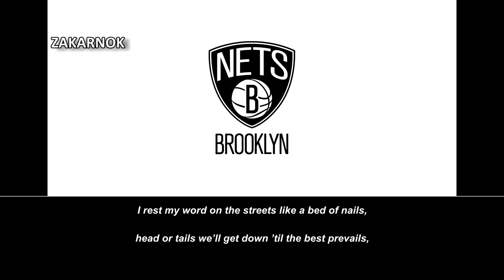Himno del Brooklyn Nets (Anthem of Brooklyn Nets) (LETRAS INCOMPLETAS)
Página oficial del club:
NOTA DEL EDITOR:

No he podido sacar las letras, obviamente porque no se el idioma en ese video, por lo que si ustedes estáis interesado en poner las letras y al mismo tiempo, queréis colaborarme en poner líricas en los videos, podéis dejar en los comentarios o por GMAIL sin problemas.

¡MUCHAS GRACIAS!
Los Brooklyn Nets (en español, Redes de Brooklyn) son un equipo profesional de baloncesto de los Estados Unidos con sede en la ciudad de Nueva York. Compiten en la División Atlántico de la Conferencia Este de la National Basketball Association (NBA) y disputan sus partidos como locales en el Barclays Center, ubicado en el barrio de Brooklyn.

El equipo fue fundado en 1967 con el nombre de New Jersey Americans y comenzó jugando en la ABA. En 1968 la franquicia se mudó a Nueva York, donde adoptaron el nombre de New York Nets. Con este nombre ingresaron en la NBA en 1976. Un año después regresaron a Nueva Jersey, donde se llamaron New Jersey Nets, hasta que en el año 2012 se trasladaron a Brooklyn y pasaron a ser denominados Brooklyn Nets.

A lo largo de su historia, los Nets han logrado dos campeonatos de la ABA, dos títulos de conferencia y cinco títulos de división (uno de ellos en la ABA).

Sus éxitos más recientes datan de 2002 y 2003, donde alcanzaron de manera consecutiva las Finales de la NBA.